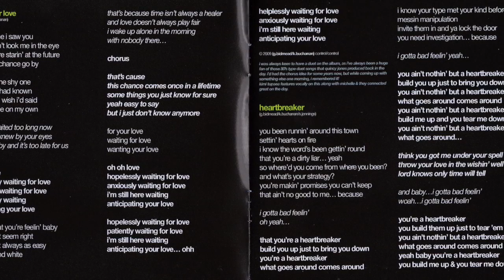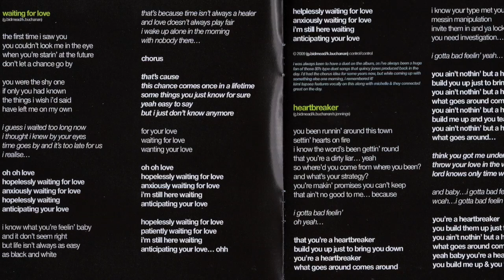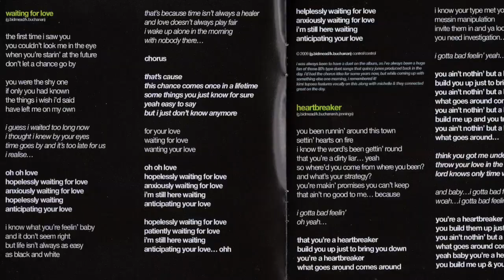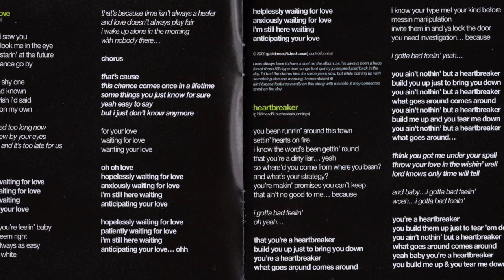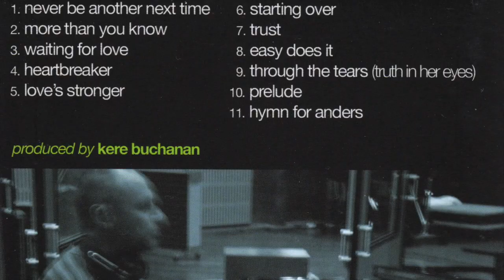Waiting for Love: Kere Buchanan HD 720p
'Waiting For Love'.. (Written by Glenn Bidmead/ Kere Buchanan).

Being a huge fan of those 80's type duets that Quincy Jones produced back in the day, I was always keen to have a duet on the album. I'd had the chorus idea for some years but while coming up with something else one morning I remembered the other sections. Nice how that happens.

Kimi Tupaea features vocally on this along with Michelle Martinez & as you can hear they connected great on the day.

from Starting Over, track released July 1, 2009.

Bill Risby: Acoustic Piano/ Fender Rhodes.
Chris Kamzelas: Electric Guitars.
Leon Gaer: Electric Bass.
Tony Azzopardi: Percussion.
Stewart Kirwan/ Angus Gomm: Flugel Horns.
Kere Buchanan: Drums/ Synths/ Background Vocals.
Kimi Tupaea/ Michelle Martinez: Lead Vocals.

Produced & Arranged by Kere Buchanan.
Mixed by Brent Clark @ The Attic, Sydney.
Mastered by William Bowden @ King Willy Sound, Sydney.